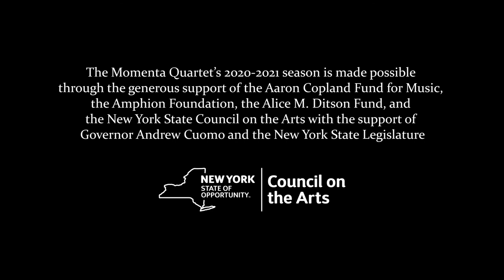Momenta Festival at Americas Society 2021 “Snapshots,” curated by Michael Haas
Momenta Quartet ends their week-long festival at Americas Society with “Snapshots,” curated by Michael Haas featuring works by John Patitucci, Mario Lavista, and Sergei Prokofiev.

Momenta Festival at Americas Society 2021

“Snapshots,” curated by Michael Haas
• John Patitucci (b. 1959): Snapshots for string quartet (2002)

• Mario Lavista (b. 1943): cuaderno de viaje (1989/rev. 2002) for solo cello
      I. Come un canto in lontananza, flessible
      II. Volatil, sempre delicato e come da lontano

• Sergei Prokofiev (1891–1953): String Quartet No. 2 in F Major, Op. 92 “Kabardinian” (1941)
      I. Allegro sostenuto
      II. Adagio
      III. Allegro

Momenta Quartet:
     Stephanie Griffin, viola
     Emilie-Anne Gendron, violin
     Alex Shiozaki, violin
     Michael Haas, cello